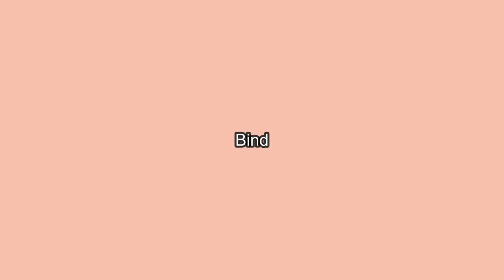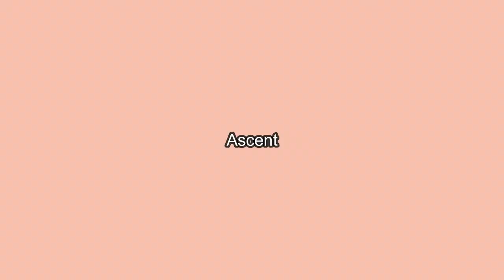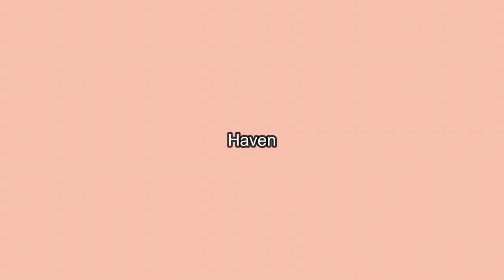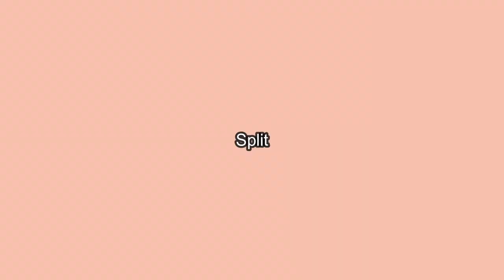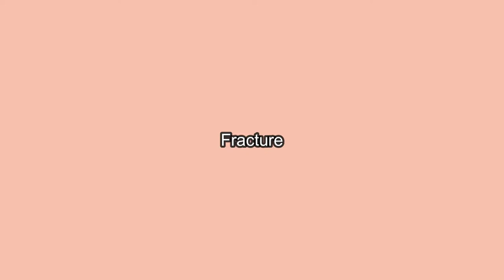How to play like a RAT in Valorant (ALL MAPS)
SEE THIS HAPPEN LIVE